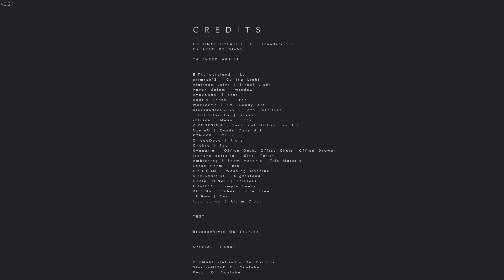LeBron James Horror Game!?!?